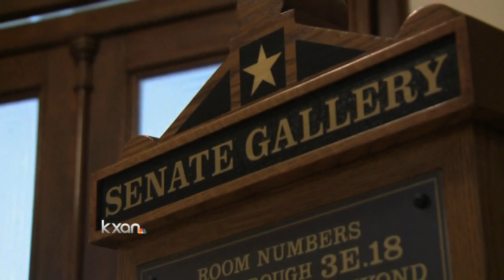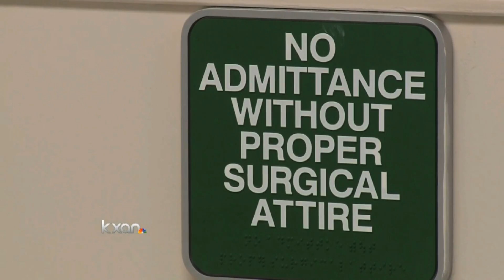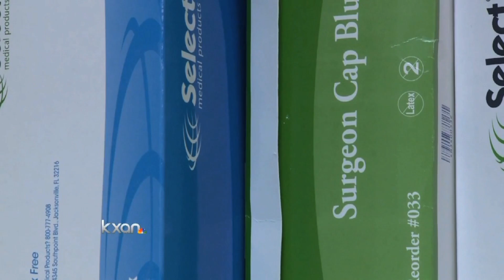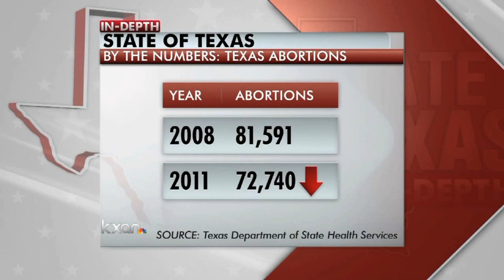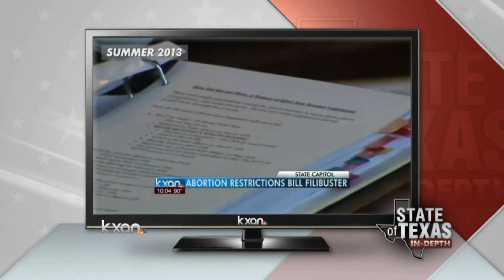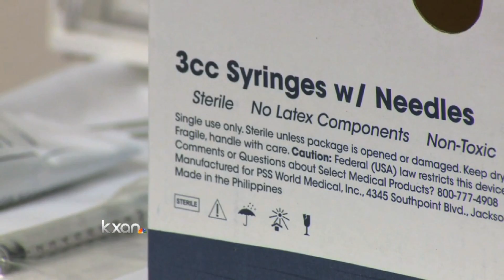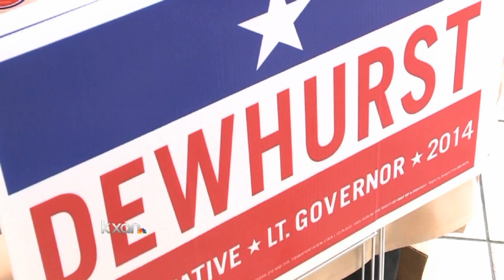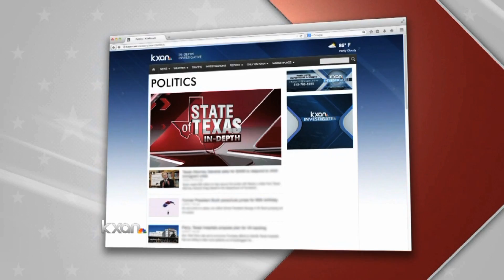State of Texas: In-depth - Women's Health Debate - Cronkite Award Winner 2015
Walter Cronkite Award-winning episode of KXAN's political show, State of Texas: In-depth, focusing on the aftermath of a State Senate filibuster of abortion restrictions